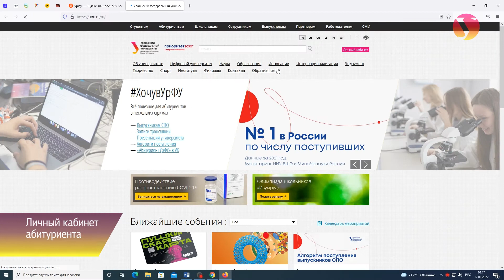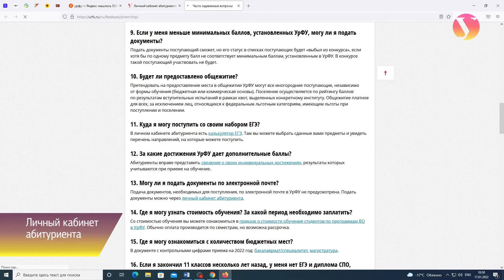Личный кабинет абитуриента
Что такое личный кабинет абитуриента? Для чего он нужен и как в нем зарегистрироваться?